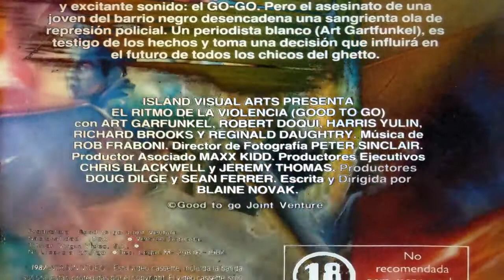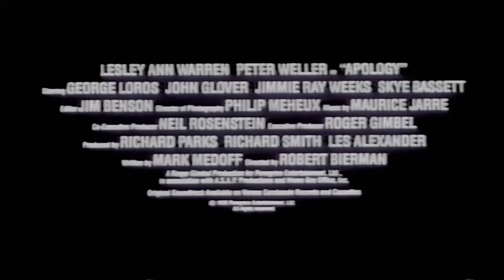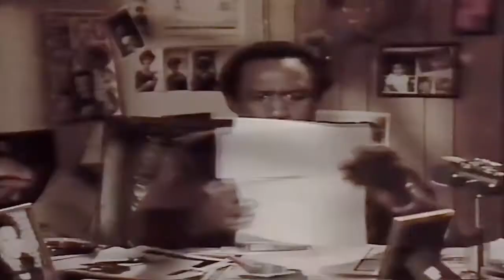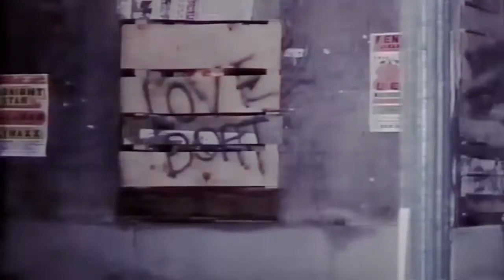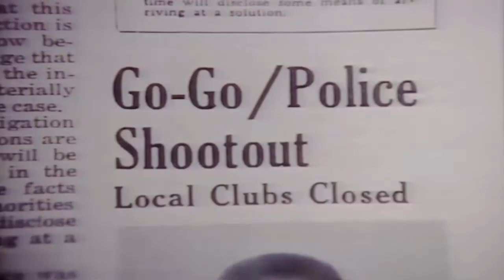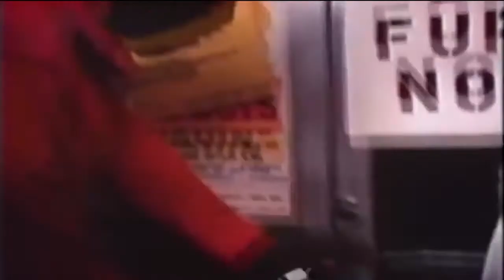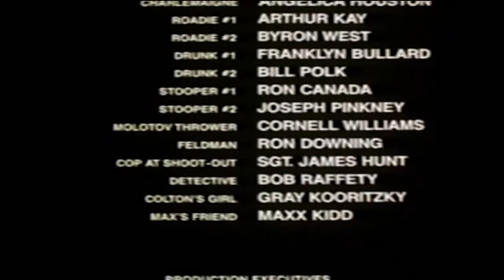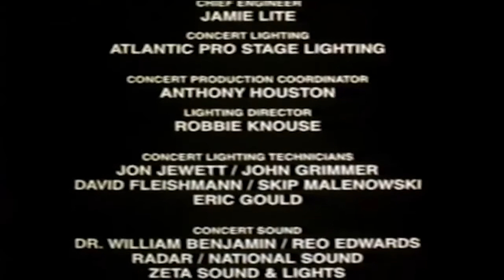Good to Go - Short Fuse - El Ritmo de La Violencia - 1987 VHS rip - Spanish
Washingon DC Go Go Funk music in a movie, Spanish dubbed, i've uploaded the English version as well.